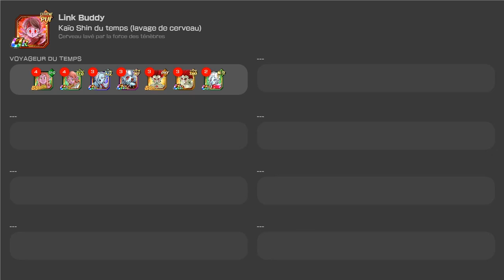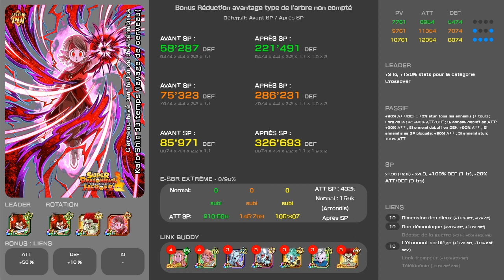JUSTE REGARDEZER 😳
Aujourd'hui analysons l'unité qui est tombée 8 fois alors que j'ai jamais drop Goku TP Xeno, haha c'est drôle, elle a intérêt à taper 10M en désavantage type :) !

Timecodes:
00:00 Présentation générale
01:50 Linkbuddies et Teams
02:19 Valeurs liens 1
02:52 Valeurs liens 10